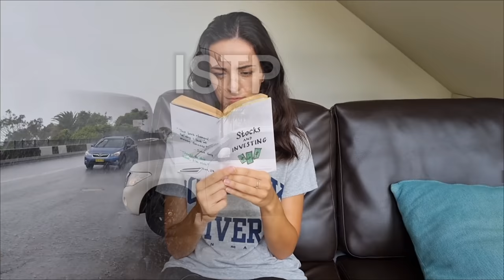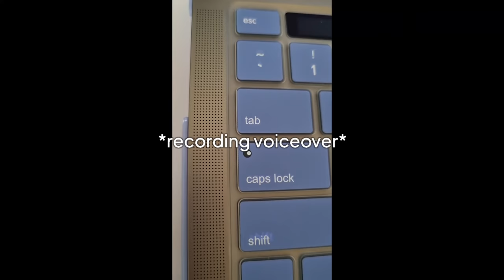16 Personalities on Vacation (ft. my siblings)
Thank you to my sibz for helping me with this one ❤

💬  Captions WITHOUT jokes are now the default ("English").
For captions with jokes, please choose "English (United Kingdom)".